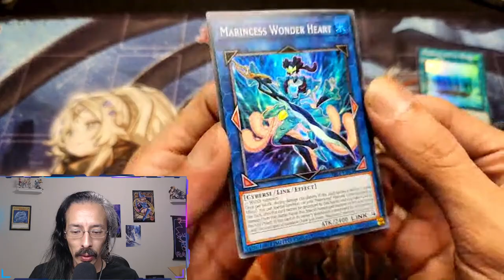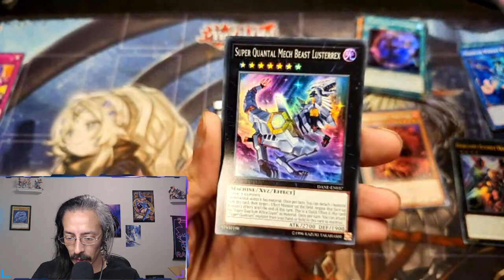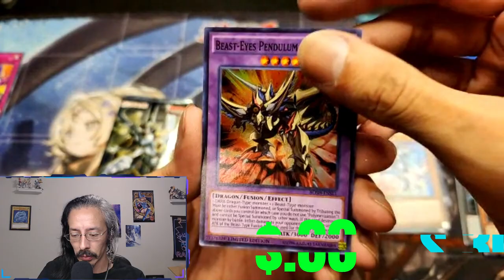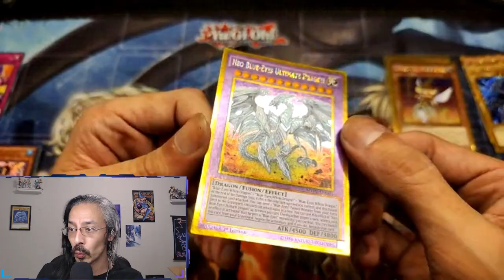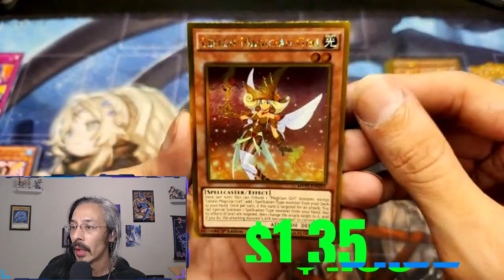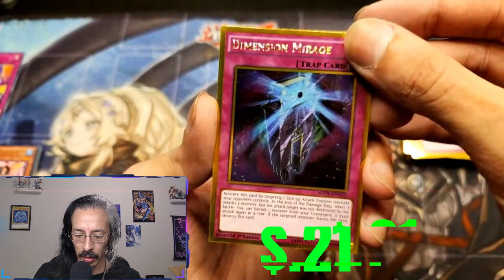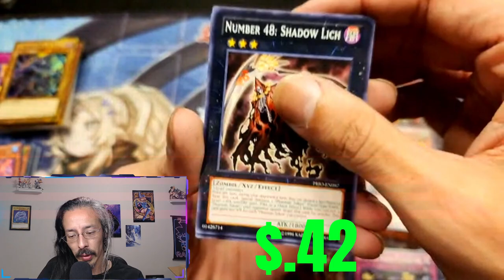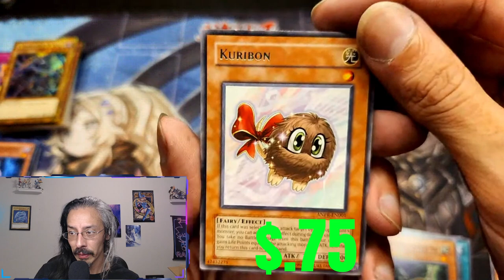100+ Subscriber Special!!!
Less than a year and we crush goal #1 in 7 months! Lets enjoy some special edition box openings and hope for some ghost or ultimate rares. Next stop is 250!